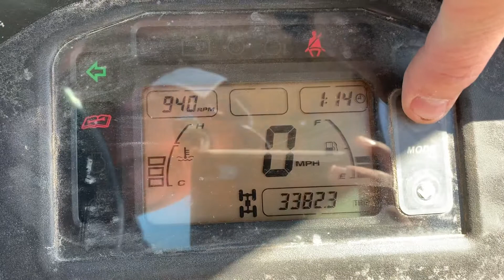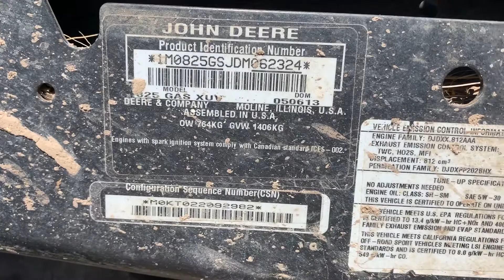2013 John Deere Gator XUV 825i 4x4 - #2429